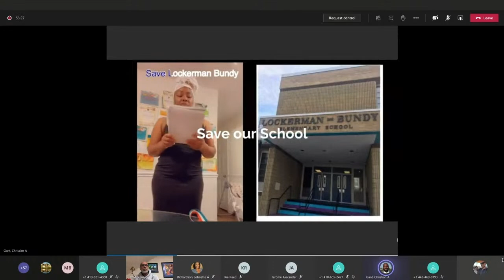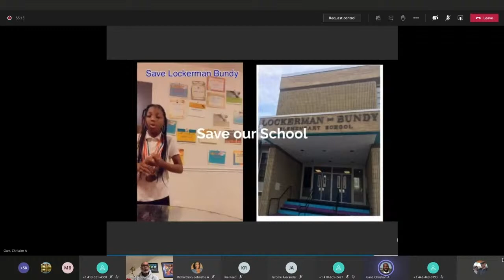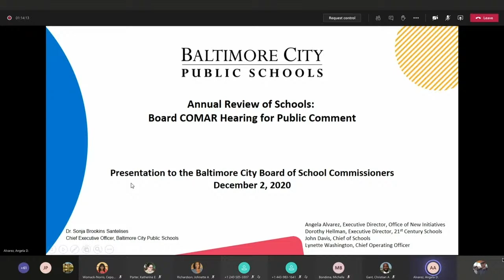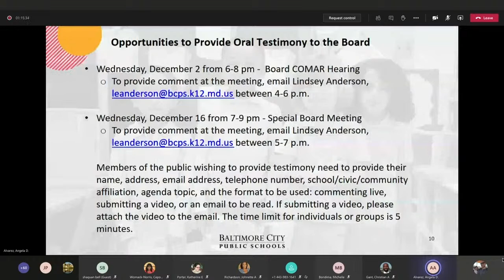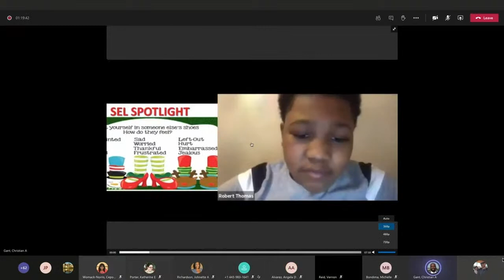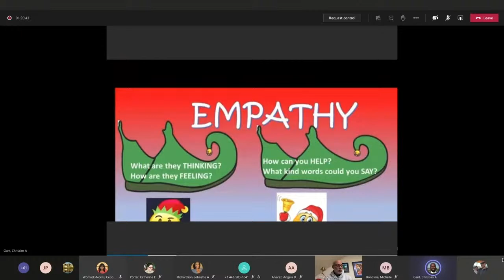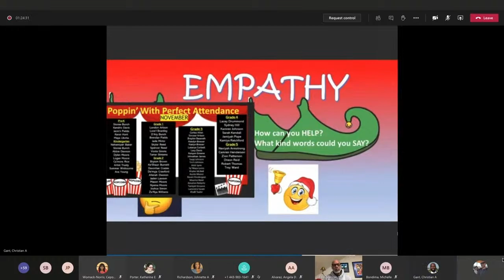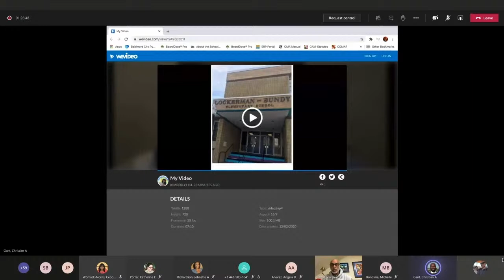COMAR Hearing- December 2, 2020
This hearing will be an opportunity for the community to testify before the Board on the Annual School Review recommendations.